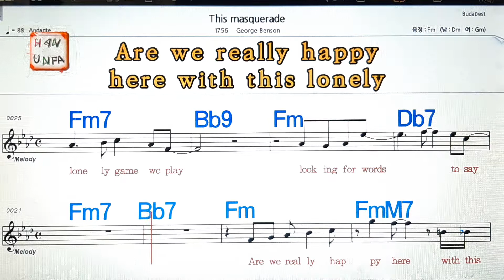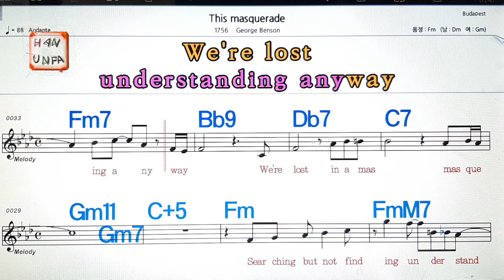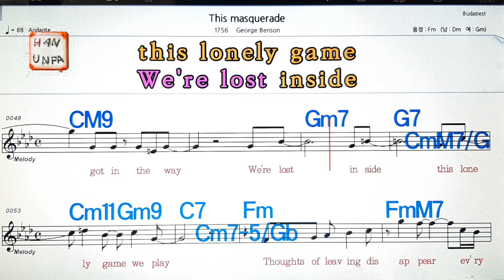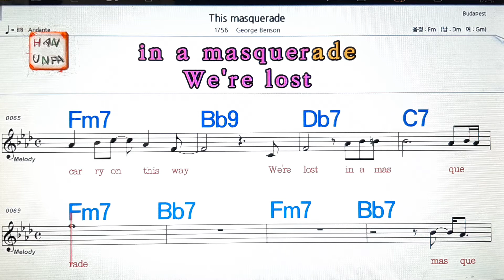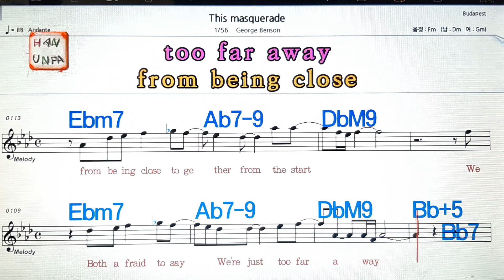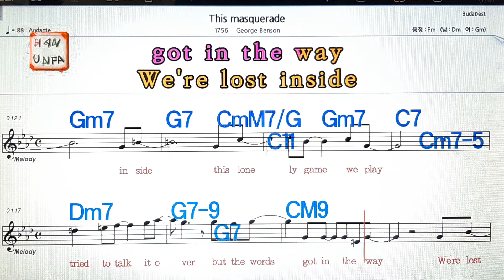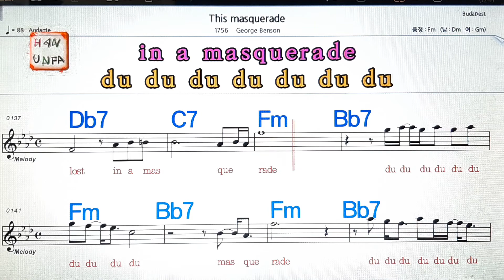This masquerade/George Benson💋노래방, 가라오케, 코드 큰 악보,반주,가사💖Karaoke, Sheet Music, Chord, MR